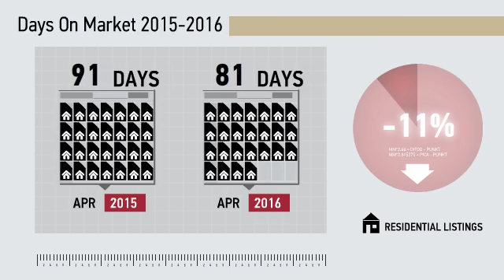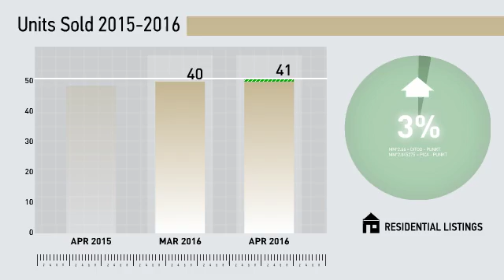West Haven All Residential,CT, Real Estate Market Update from Higgins Group,May, 2016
Higgins Group Video Update recapping market activity within West Haven All Residential, CT, during the month of May, 2016